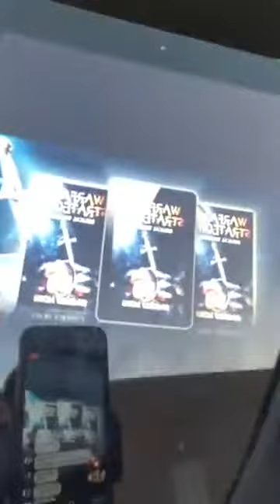2020 Is Your Year Of Advancement